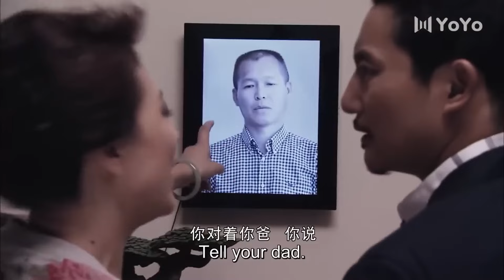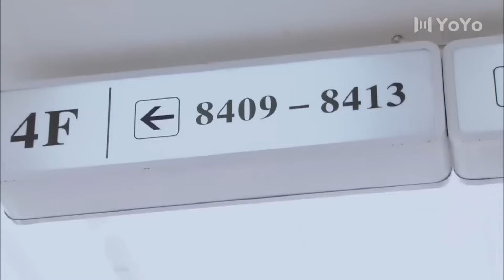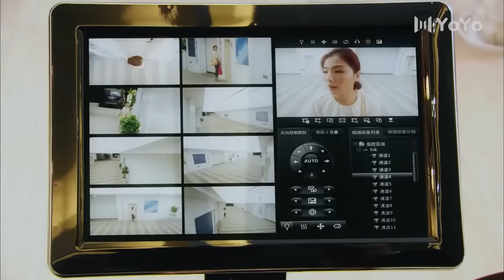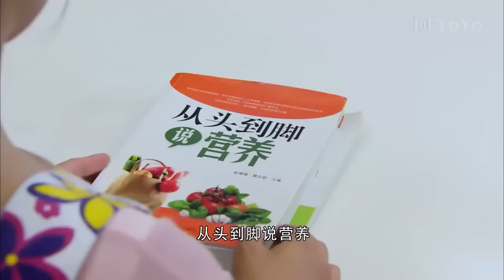妻子不能生男孩被丈夫拋棄，不料妻子轉身被富二代包養。💖 Chinese Television Dramas#中国电视剧